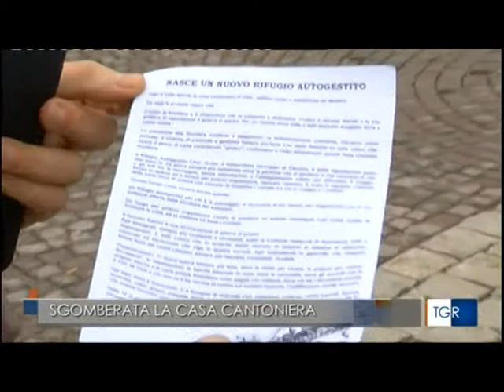TG R del 23-MAR-2021 ore 1400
Repressione scatenata contro ogni forma di opposizione!!!
Dopo le misure restrittive di ieri, oggi sgomberata, con la forza, la ex casa cantoniera (ANAS) di Oulx, era usata, da un paio di anni, come ricovero per i Migranti intransito verso la Francia.